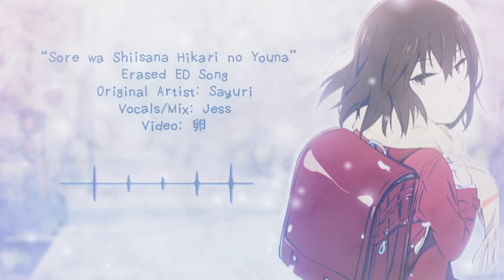[Journey Li] Sore wa Shiisana Hikari no Youna | It's Like A Tiny Bit Of Light -ERASED ED - A CAPELLA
open description for a surprise!

sups jess fam! resident sushi in the house (again) posting a beautiful jess cover bc she hasn't posted in awhile *cough* JESS *cough* www

enjoy this simple cover of the classic erased ed song, sore wa shiisana hikari ni youna ... there's gotta be a shorter name for this song it's too long of a title =~=);;

sushi signing off!

Credits:
Vocals/Mix: Jess Li (here!)
Video: 卵
Video Assets:

Original Credits:
Song / 曲: Sore wa Shiisana Hikari no Youna
Artist / 歌手: Sayuri
Anime / アニメ: ERASED / Boku Dake ga Inai Machi

More of Jess! ❤❤❤